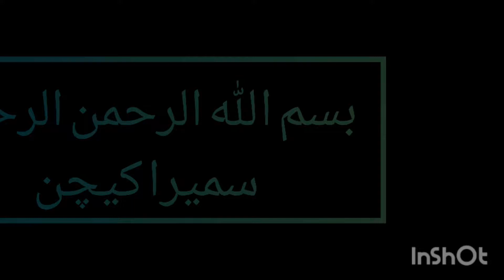Restaurant Style Mutton Karahi bananay ka Aasan Triqa in 10 minutes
We love to serve our guest. To show our hospitality, everyone love to serve our guest with  delicious food in winter.
This is a small budget  recipe ready in minimum time. Cook easily, eat and enjoy...
Mutton Karahi
Mutton Karahi Recipe
mutton Karahi by Sumaira
Used Instruments:
Ukulele, Whistle, Acoustic Guitars, Piano, Glockenspiel, Bells, Drums

RESTAURANT STYLE MUTTON KARAHI in PRESSURE COOKER
IN 10 MINUTES
BANANAY KA AASAN TAARIQA

INGREDIENT

Onion 4 medium size cutting
Garlic clove (Lehson) 3 or 4 Nos.
Adrik (Ginger) 1 Ts
Green Chili 1 Ts Chop
Desi Ghee or Oil 1/2 Cup
Tomato 3 Medium Size Cut Kia Howa
Green Coriander 1 Ts Garnish
Lemon Garnish kay ley 1 or 2
Adrik Jolian Garnish Kay ley

Salt 1 Ts Level
Red Chili 1.5 Ts
Haldi 1/2 ts
Black Pepper 1/2 ts
Coriander  1 Ts Grind
Cumin Seed (Zera) 1 Ts
Garam Masala 1/2 ts

SECRET INGREDIENT : Yogurt, Black Pepper, Dry Coriander and Tomato